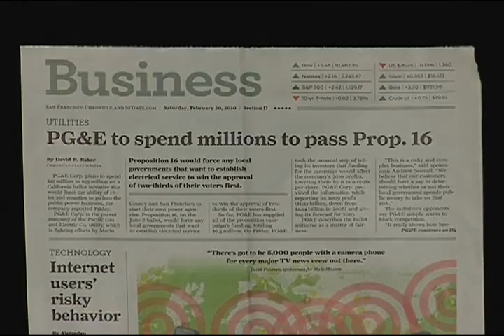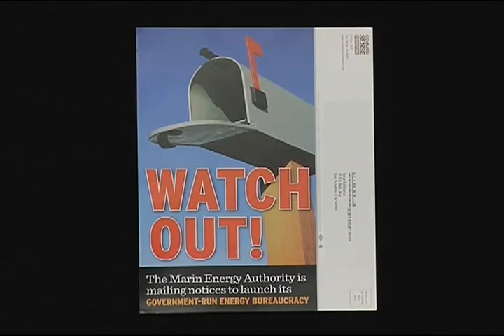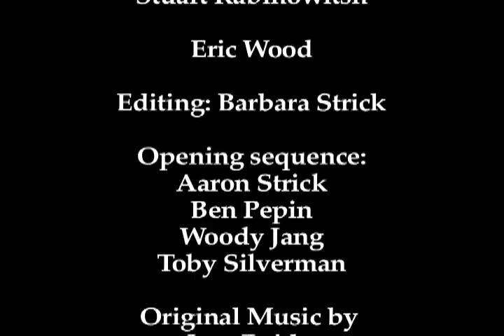April 2010 McClasen Nation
This month, Supervisor Charles McGlashan, Chairman of Marin Energy Authority, and Joe Nation, Spokesman for the opposition to Marin Energy Authority, speak their opposing view points on the state of Marin's energy.